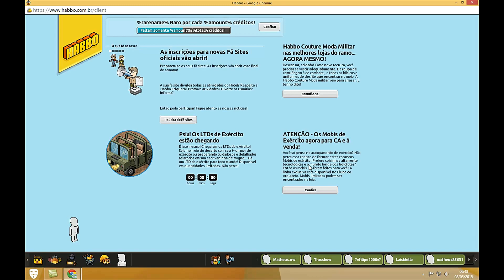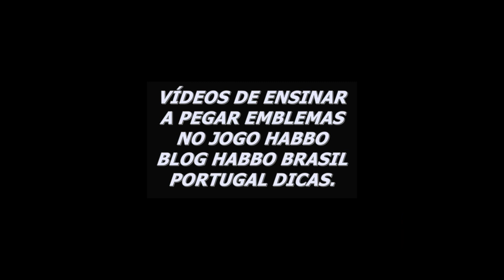GANHE EMBLEMA RARO TELA MILITAR HABBO 2015 Emblemas Habbo PT/BR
GANHE EMBLEMA RARO TELA MILITAR HABBO 2015